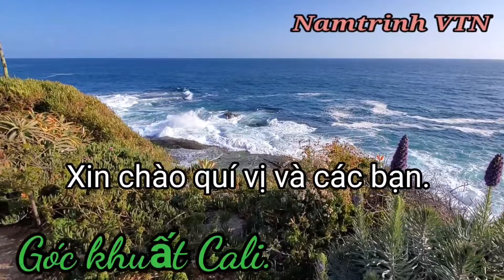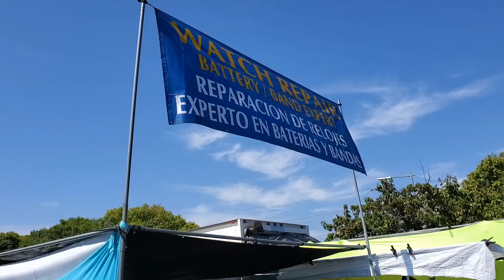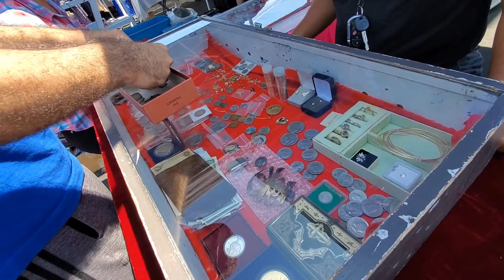Góc khuất Cali.Chợ trời Golden west Cali tuần này bán toàn hàng hiếm, lạ,đẹp,bá đạo nhất trước giờ.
Chợ trời Goldenwest california nơi bán nhiều đồ đẹp, độc đáo nhất california, đến đây quá hấp dẫn bị lôi cuốn bởi hàng bán tại đây